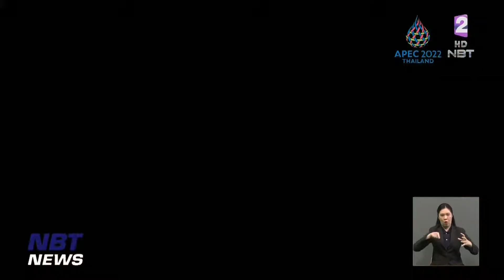อบต.บ้านหม้อ ชาวบ้านเร่งเสริมคันดิน พร้อมนำท่อซิ่งสูบน้ำกู้พื้นที่บรรเทาความเดือดร้อนประชาชน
อบต.บ้านหม้อ นำชาวบ้านเร่งเสริมคันดินกั้นน้ำ พร้อมนำท่อซิ่งสูบน้ำกู้พื้นที่บรรเทาความเดือดร้อนประชาชน   ขณะที่คันคลองมหาราช อ.อินทร์บุรีขาดกว้าง 50 ซม.เจ้าหน้าที่เร่งเสริมคันดิน ก่อนน้ำไหลลงคลองบางโฉมศรีและพื้นที่ท้ายน้ำ ติดตามได้จากคุณมัทณียา  มากสมบูรณ์